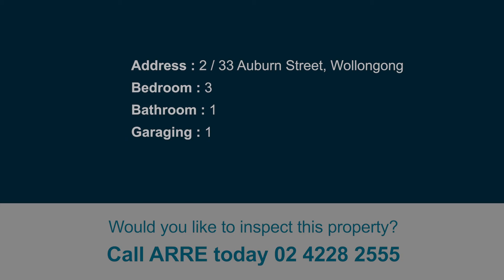2 / 33 Auburn Street, Wollongong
MODERN APARTMENT WITH A FANTASTIC LOCATION!!!
Modern three-bedroom apartment located in the heart of Wollongong's CBD. Close to public transport including the train station and free shuttle bus, shops, cafe's, restaurants, parks, and schools.